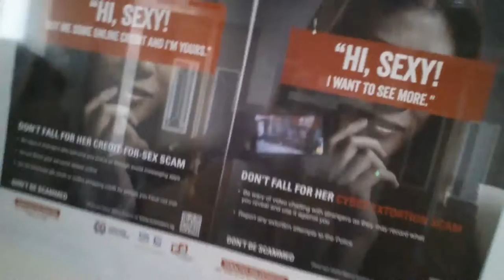Vlog 1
Talk about